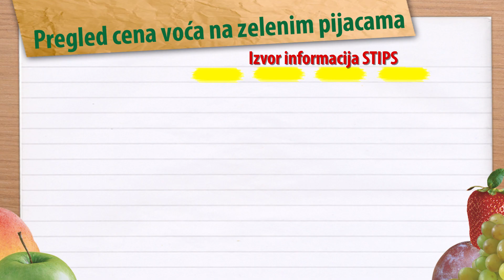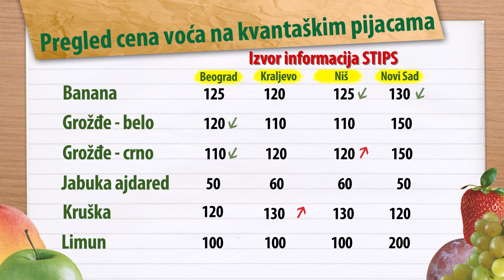Na pijacama sve manje breskvi i nektarina | Cene voća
Cene voća u protekloj sedmici su uglavnom mirovale. Ipak breskvi, nektarina i južnog voća ima manje nego u prethodnom periodu. Pogledajte kako su se kretale cene voća.